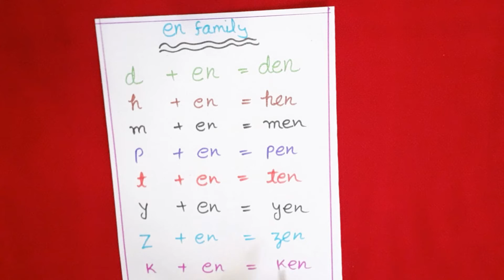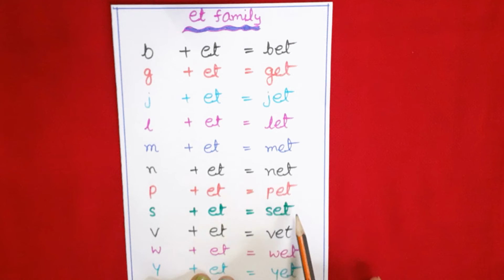CVC Words || 'e' sound blending || cvc words letter 'e' || reading three letter words || e family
About this video:  Three letter words are cvc words, CVC Words is a word that is made up of a  consonent - vowel - consonent words, which are taught in lkg and ukg to teach english reading.
word family is taught to teach 2 letter and three letter blending

बच्चों को pattern से Alphabets, हिन्दी वर्ण माला & Numbers कैसे सिखाए? How to write through pattern